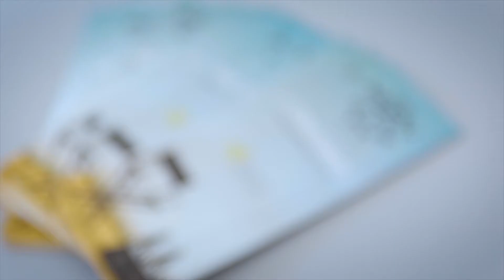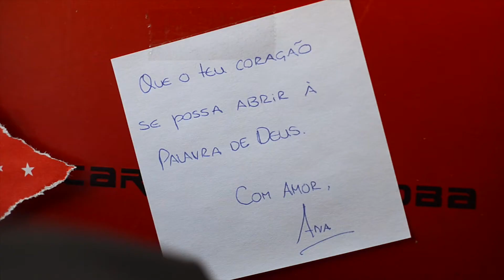Biblia Moov 2017